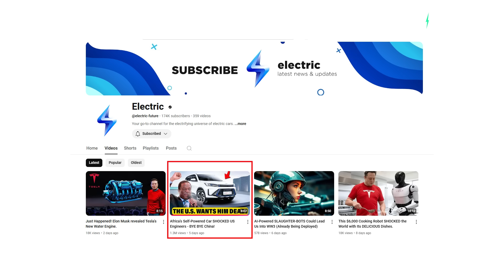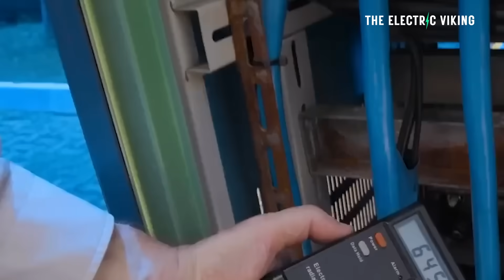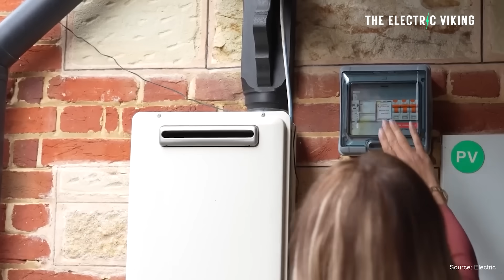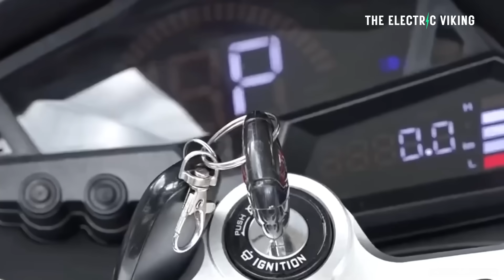Internet claims Africa’s Self-Powered Radiosonic Car SHOCKS Engineers